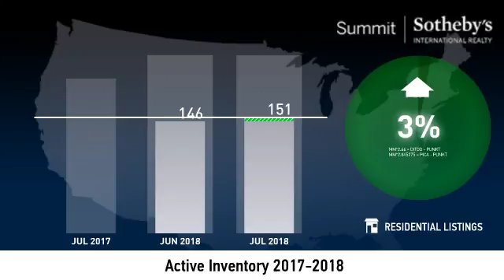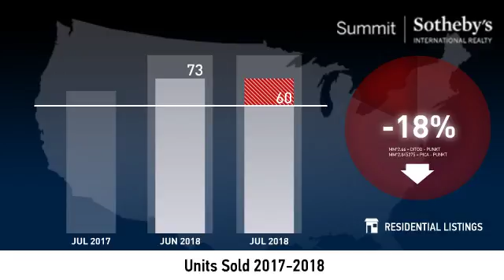South Jordan - 84095 - August 2018 Real Estate Market Update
Real estate is local, which is why we offer you current and historical data from our local Park City MLS to produce detailed, highly visual and easy to interpret videos that clearly demonstrate market trends for South Jordan - 84095.